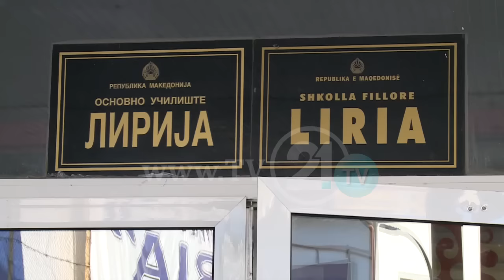VOTIMET NË ÇAIR, MBI 400 QYTETARË NUK GJEJNË VETEN NË LISTAT ZGJEDHORE